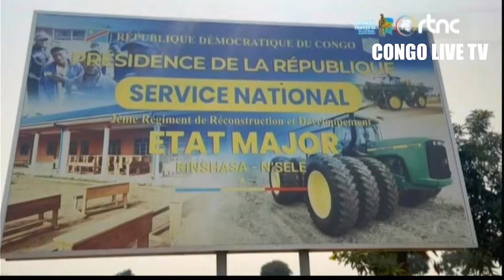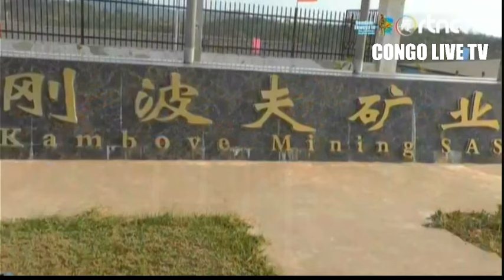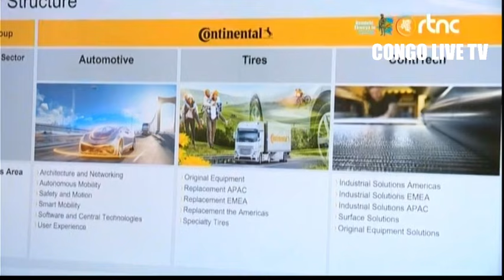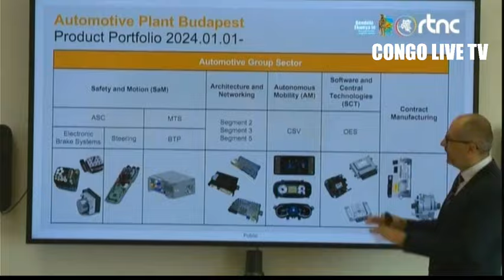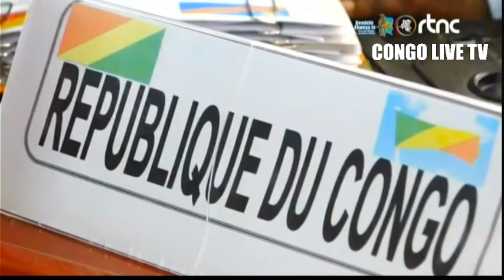🌍SUIVEZ : LE GRAND JOURNAL DE CE MERCREDI LE 02.10.2024 EDITION 20H00